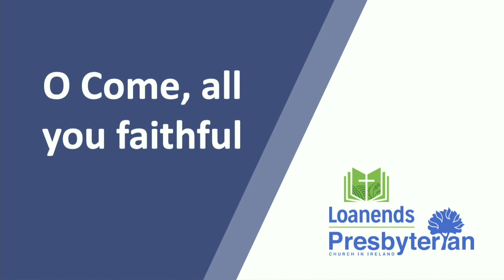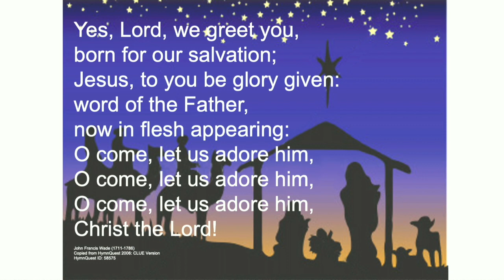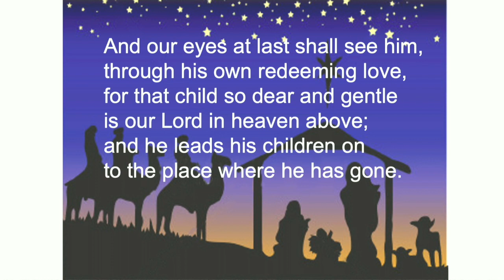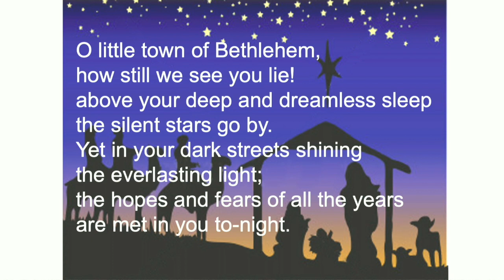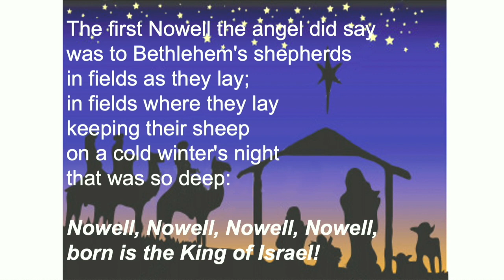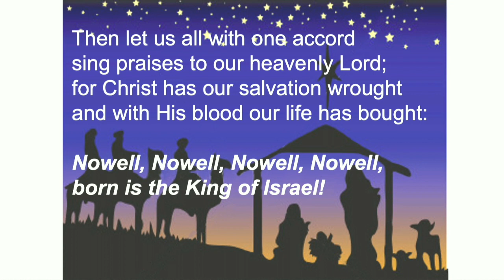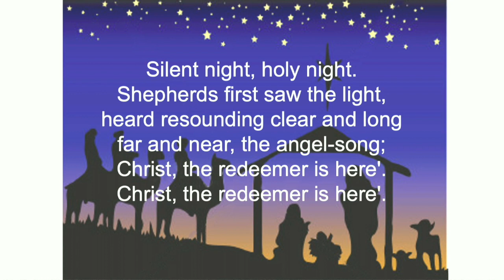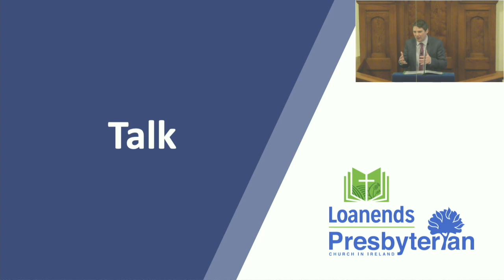18DEC22 CAROL SERVICE